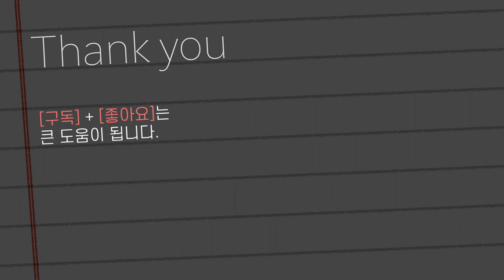ASMR 수분 가득한 구슬 소리🔮말랑말랑 잠들어 버렸다.. 이어폰 끼고 들으세요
🎧이어폰, 헤드셋을 착용하고 시청하시면 소리에 더욱 깊이 빠질 수 있어요❤️

00:00 PREVIEW
06:44 STEP-1
07:57 STEP-2
10:36 STEP-3
13:47 STEP-4
14:21 STEP-5
14:39 STEP-6
17:43 STEP-7
20:01 STEP-8
25:23 STEP-9
28:04 STEP-10
29:33 STEP-11
29:54 STEP-12
39:30 STEP-13
41:19 STEP-14
41:53 STEP-15
43:01 STEP-16